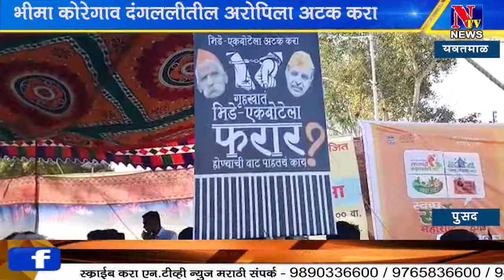भीमा कोरेगांव दंगलीतील अरोपिला अटक करा विविध सामाजिक संघटनेची मागणी